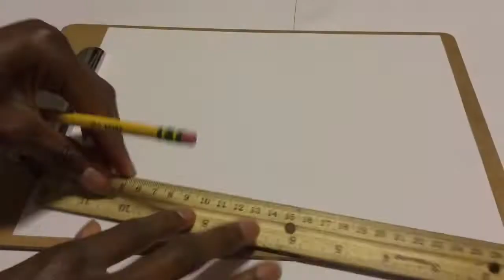2020 Corvette C8 Convertible Pen Drawing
This is a time-lapse video of me drawing the 2020 Corvette C8 Convertible with just a blue ballpoint pen and a pencil!

Materials:
BIC BU3 Grip Retractable Ball Pen, Medium Point (1.0 mm)
TICONDEROGA Pencils, Wood-Cased #2 HB Soft, Pre-Sharpened with Eraser, Yellow